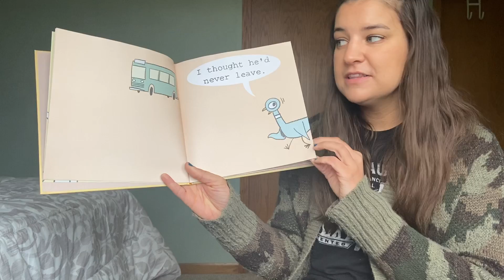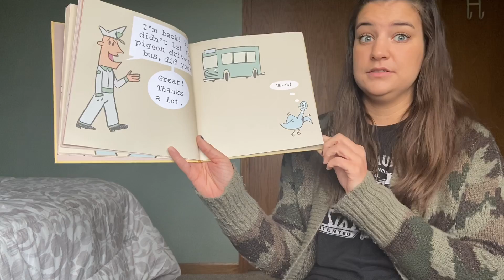Don't Let the Pigeon Drive the Bus